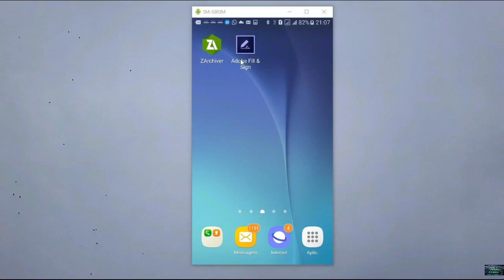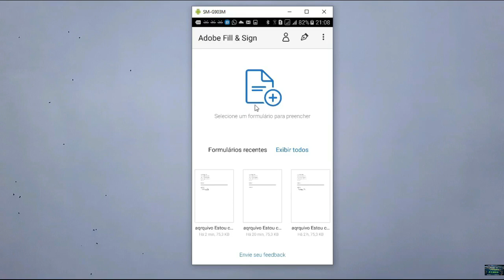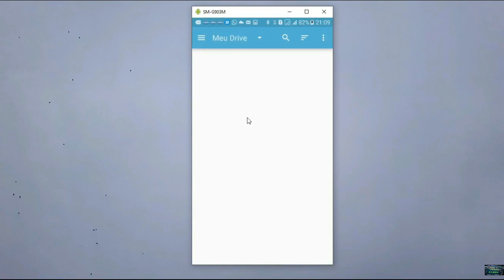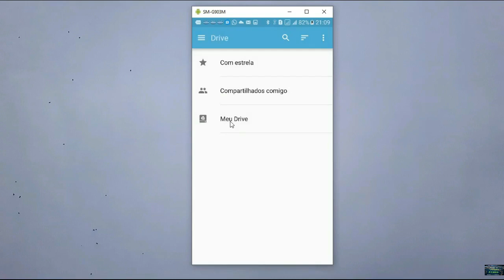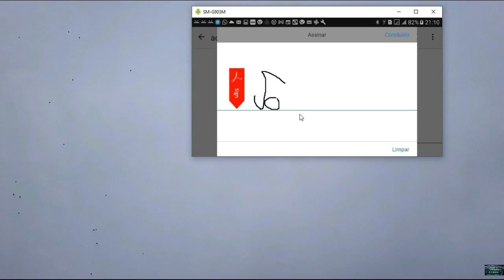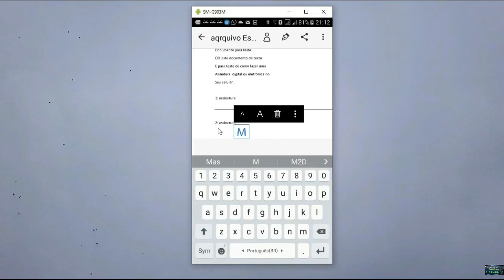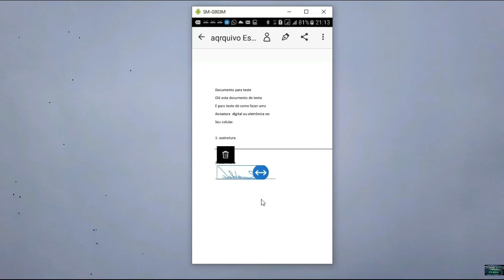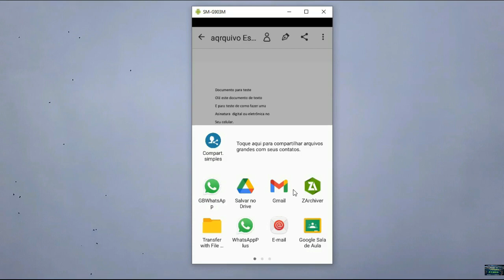Como inserir e criar assinatura digital eletrônica no celular.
olà pessoal nesta dica estarei mostranto como faser uma assinatura digital
 e adicionar a um documento recebido no celular.